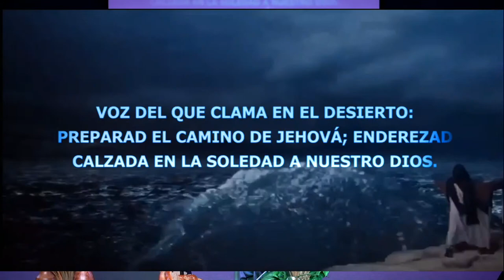Reconocimiento a los valientes | PASTOR GUILLERMO RIVAS | EBENEZER COACHELLA